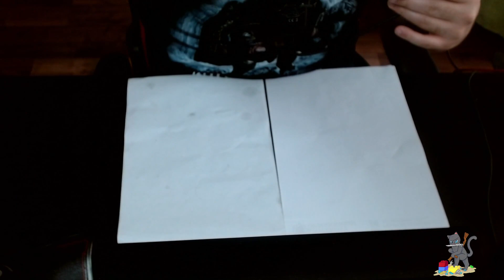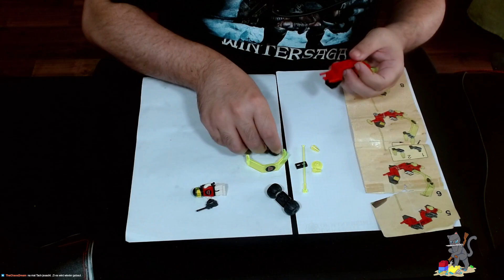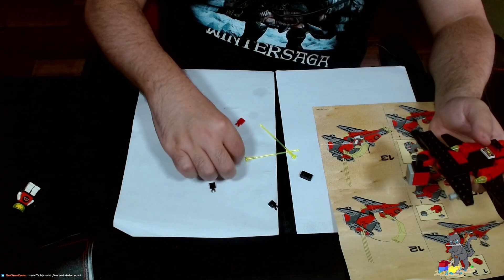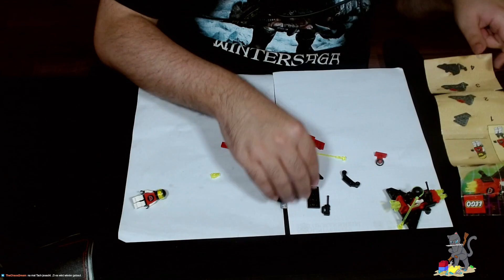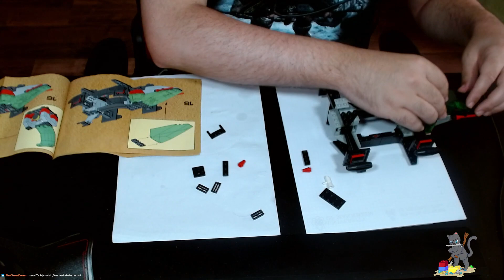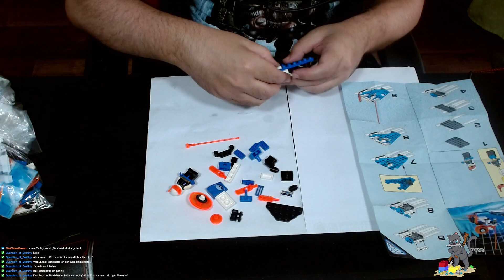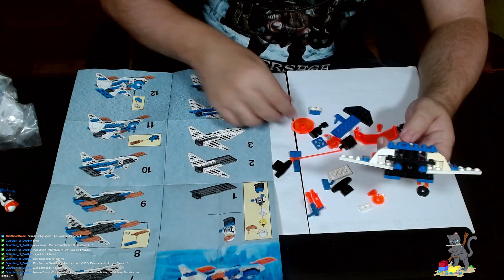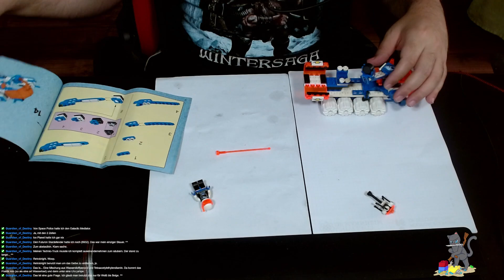Klemmbausteine Live gebaut #11: M-Tron, Spacepolice und Blacktron (ggf. noch Ice Planet)